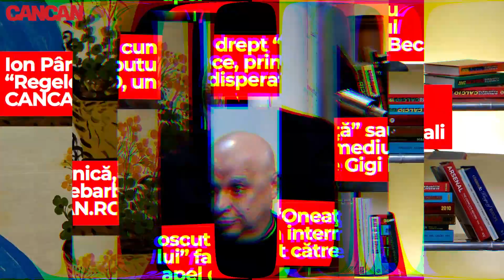Gigi Becali, DATORIE 500.000 EURO către “Regele barbutului din România”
Ion Pârnică, cunoscut drept “Oneaţă” sau “Regele barbutului din România”, face, prin intermediul CANCAN.RO, un apel disperat către Gigi Becali. Îl somează pe latifundiar să-și respecte cuvântul și să-i vireze o sumă importantă de bani. La mijloc este un teren de 500.000 de dolari, aflat în zona Cotroceni din Capitală. Nașul celui care a învârtit averi la zaruri în urmă cu mai mulți ani este direct implicat. Avem declarații pe care le prezentăm în exclusivitate.